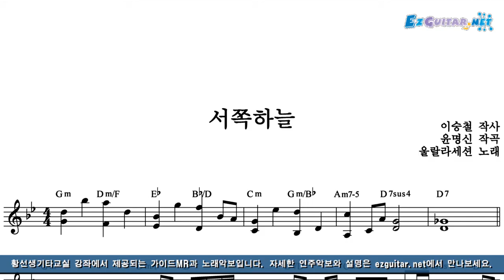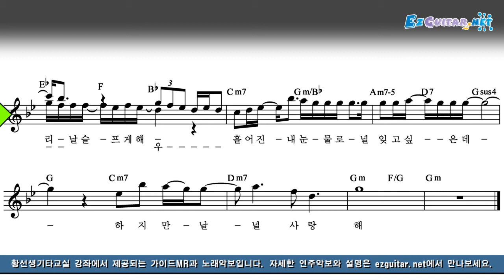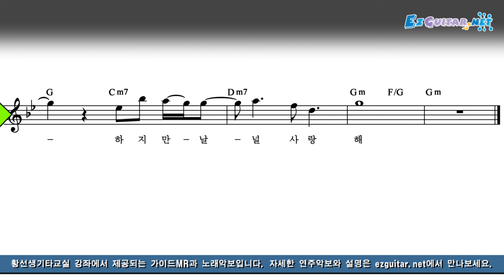울랄라세션 - 서쪽 하늘 악보 MR